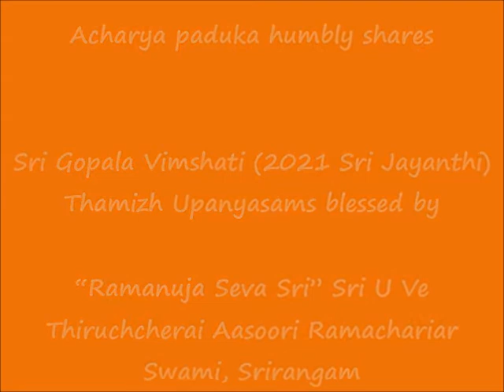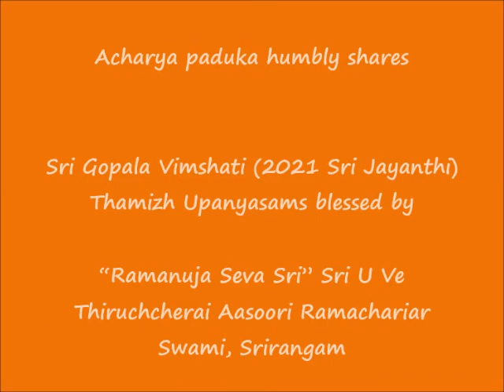06 - slOkA 05 - ஸ்ரீ கோபால விம்ஶதி (Sri Gopala Vimshati) - Thamizh Upanyasam - 2021 Sri Jayanthi